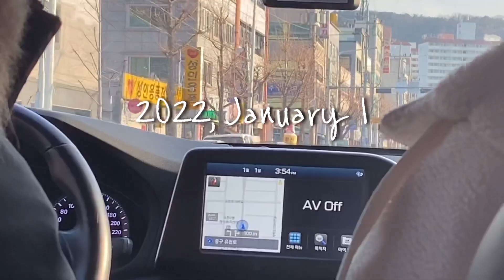여러분 모두 해피뉴이어 2022행복한 한해 되세요♥️(실베스터파티,새해 첫 등산)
안녕하세요 :)

오랜만에 새해 영상들고 돌아왔네요

2021이 지나고 2022년이 왔어요.

연말 파티 이후 1월 1일 맞이해서
대전 보문산으로 등산 다녀왔어요 ㅎㅎ